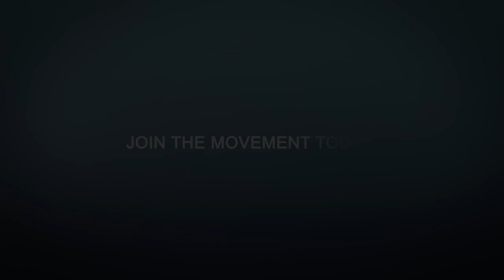EXTENDED VERSION - Valhalla's Earthship Greenhouse /// part 7 (Expectations)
Join Valhalla as we build our earthship inspired greenhouse.
you will laugh; you will learn; and you will love the adventure!